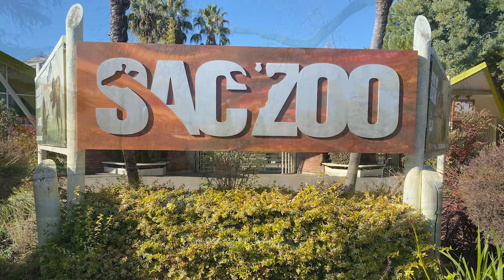Fun Things To Do in Sacramento: Spring Guide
Fun Things To Do in Sacramento: Spring Guide // If you’re looking for fun things to do in Sacramento California especially in the Spring, then this video is for you! Get outside before our temperatures in Sacramento heat up. In my opinion, these are the best things to do in Sacramento so I hope you enjoy this video. What other Sacramento things to do did I miss? What are your favorite activities to enjoy in Sacramento?

If you’re thinking about moving to Sacramento CA or the surrounding area and would like more information about living in Sacramento CA and the neighborhoods in Sacramento, then feel free to text, call or email me anytime! I’m your Sacramento real estate agent covering the greater Sacramento area.

Jason Walter (Sacramento Realtor and native)
DRE #01923240
Realty ONE Group Complete